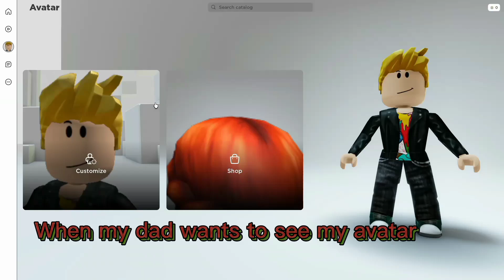When my dad wants to see my avatar..